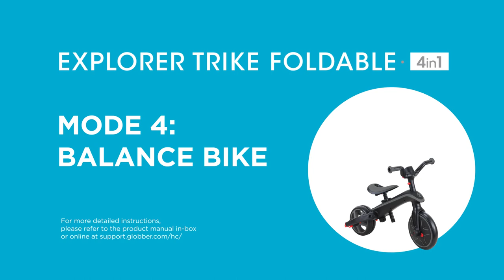GLOBBER 4合1 Trike多功能3輪推車折疊版 原廠安裝教學影片 How to assemble EXPLORER TRIKE FOLDABLE 4in1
GLOBBER哥輪步起源於法國，是由一群有著20年以上經驗滑板車專家們共同創立研發。車身設計除了跨越了年齡的界限，更將品質與時尚完美結合；讓孩童，青少年以及追求品質生活的成年人都能暢享騎行樂趣。
Globber哥輪步專利設計和高品質，贏得超過15種國際獎項，並被父母，消費者，零售商以及產品專家歸類為兒童最佳的戶外玩具。

【關於yark車拼王國】
以車為第二居家空間，以車建立人與人的聯繫
結合汽車精品介紹、親子居家、戶外休閒的拼接王國

➤亞克科技_汽車配件通路專業品牌
美國固特異GOODYEAR汽車配件台灣總授權、德國BOSCH、日本YAC、法國GLOBBER...等國際品牌代理/經銷供應商

➤亞克汽車百貨實體通路：
家樂福、愛買、Goodyear固特異輪胎店、汽車保養廠、金弘笙、新焦點、旭益、車麗屋、車之輪、八百屋、真便宜、小北百貨、振宇五金、大99、大台中、寶家...等各大賣場皆有進駐

➤亞克汽車百貨電商通路：
亞克科技官方網站、MOMO、PCHOME、蝦皮、博客來、松果購物...等各大電商通路